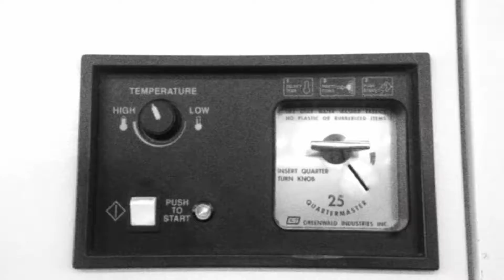Laundry Daze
Enjoy some good clean fun as you watch the Old Chap at the laundromat. His amusing antics won't leave you out to dry. And, in case you missed it last week, always support your local talent!

Song: A Bag Of Rags by W. R. McKanlass